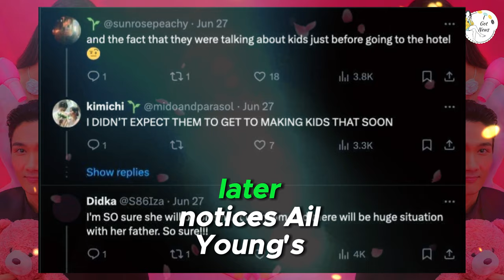New K-Drama's Second Lead Couple Heat Up the Screen in Steamy Scene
Hey K-drama lovers! 🌟 In today’s video, we’re breaking down the latest buzzworthy moment from the newest K-drama sensation. The second lead couple has everyone talking with their steamy, wet-and-wild scene that’s setting the internet on fire! 🔥 Join us as we dive into all the juicy details and fan reactions.